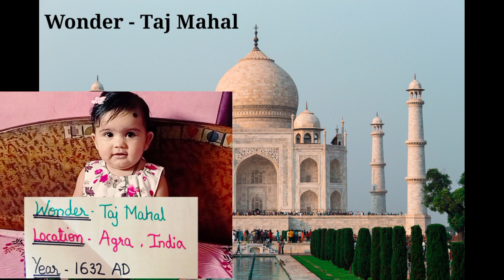7 Wonders of the World | Update Your Knowledge.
This video is about all the 7 wonders of the world. Update your knowledge with small wonder Diya.